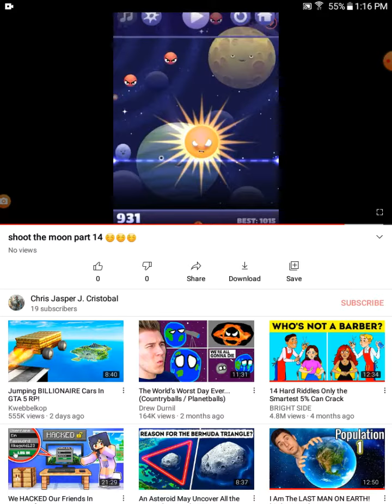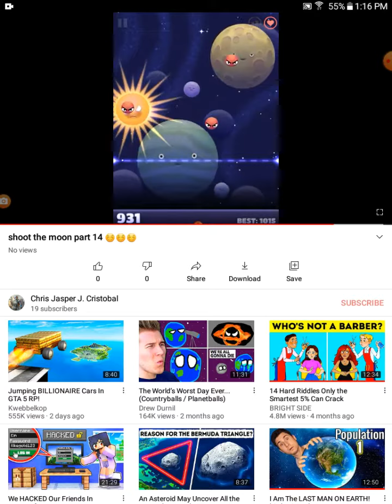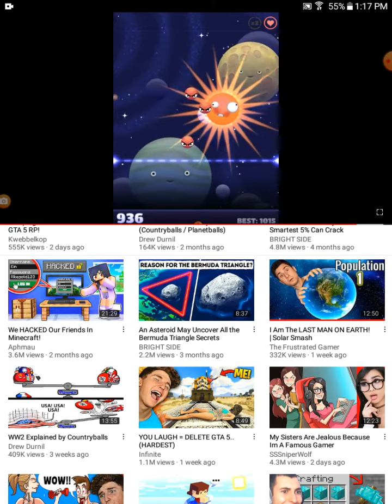i gound something scary in my shoot the moon part 14 video